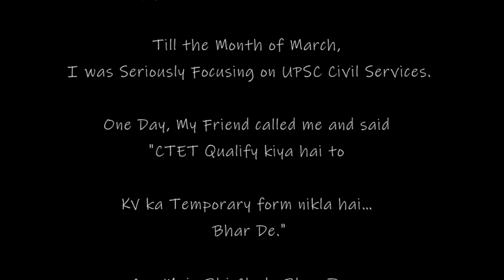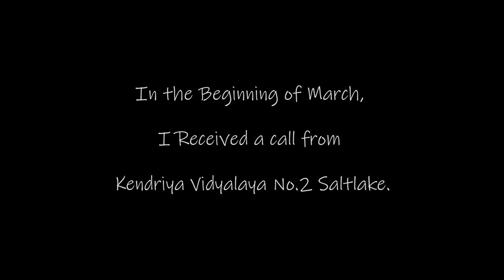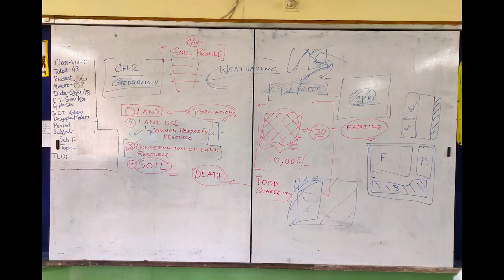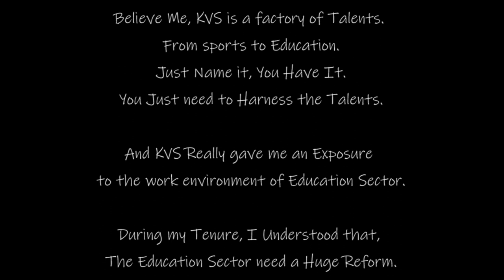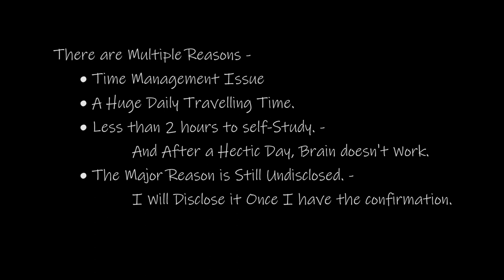My Life As A KV Teacher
From CTET to KV & Finally Resignation.
Experience As KV Teacher.

Chapters - (Timecodes)

0:00 - Experience as a KV Teacher.
0:09 - Chapter 1 - CTET Story
1:07 - Chapter 2 - KV Interview Story
1:49 - Chapter 3 - Finally, Call and Joined
2:11 - Chapter 4 - Life in KV
4:11 - Chapter 5 - Resignation
4:51 - BONUS

💝 Other Accounts -

✨About me -

❤️ I am just an aspirant preparing for

🎵 Music Credit -
NEFFEX | A Year Ago (Instrumental)